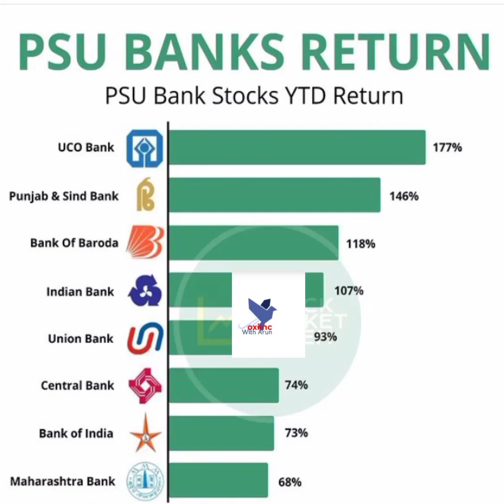PSU bank return stock market Shorts | Youtube shorts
PSU bank return stock market Shorts | Youtube shorts | oxiincwitharun | These Business Never Fails | oxiincwitharun | stock Market | share market | Motivation | Business
Shorts | Youtube shorts